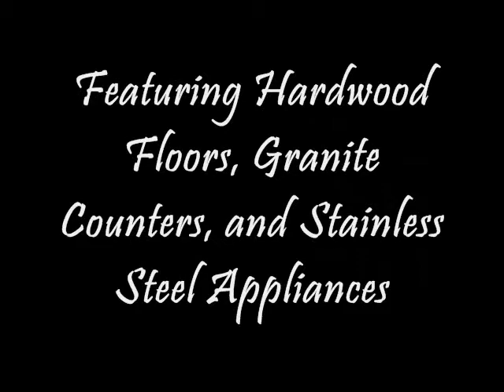Moorpark California 93021 Ventura County Conejo Jeffrey Diamond Realtor Berkshire Hathaway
Model Perfect Pool Home Is Over 3000 Sq.ft! Beautiful hardwood floors, Granite Counters and Stainless Steel Appliances in kitchen, and a Beautiful Brick Pool, Spa and Covered Patio! Open, light and bright floor plan has 2 story ceilings in the living room with fireplace, a formal dining has french doors with views of the pool, wet bar with granite counters, crown molding and fireplace in the family room, center island kitchen has breakfast area, stainless appliances and granite slab counters. Upstairs you'll find a very large master bedroom suite with vaulted ceilings, walk in closet, and separate tub and shower. There is even additional linen storage in the water closet. Upstairs laundry room has linen closet, and there are 2 additional upstairs bedrooms and adjoining bath. The private yard has pool, spa, and covered patio all trimmed in brick, and there is even a flagstone patio in the front of the home. NOT REO or short sale!